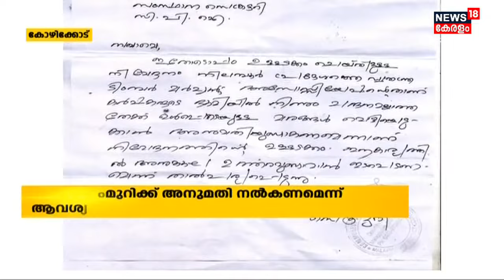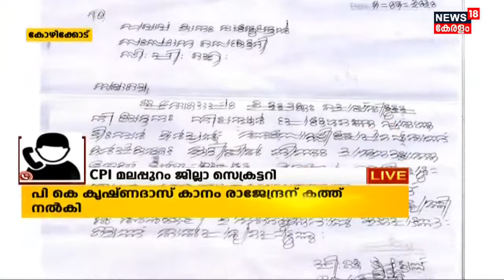Malayalam News @ 12 PM | പന്ത്രണ്ട് മണി വാർത്ത | 2nd August 2021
ഈ മണിക്കൂറിലെ പ്രധാന വാർത്തകൾ ഒറ്റനോട്ടത്തിൽ അറിയണോ? നാട്ടിൽ നടക്കുന്നത് അനുനിമിഷം അറിയണ്ടേ? കാണു, ന്യൂസ്18 കേരള പന്ത്രണ്ട് മണി വാർത്ത